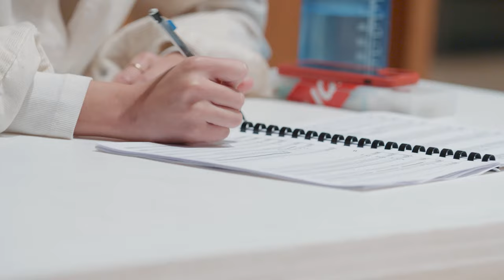Dr. Samantha Ege & Soomin Kim on Helen Hagan's Piano Concerto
We spoke with pianist and musicologist Dr. Samantha Ege and composer and YSM alum Soomin Kim '21MM '22MMA about Helen Hagan's Piano Concerto. Hear Dr. Ege and Kim discuss their preparation for Friday's concert, which promises to be an incredibly special occasion.

Music: Helen Hagan's Piano Concerto in C minor (first movement), performed by the Ivory Duo Piano Ensemble.